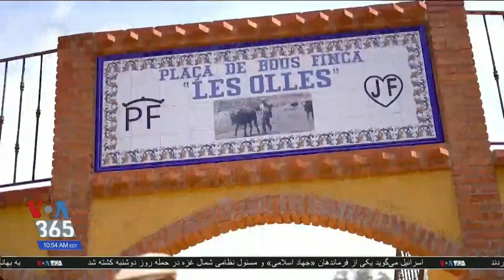نمایش گاوبازی در اسپانیا از سر گرفته می‌شود؛ مخالفان خواستا ...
نمایش گاوبازی در اسپانیا از سر گرفته می‌شود؛ مخالفان خواستار برچیدن آن هستند